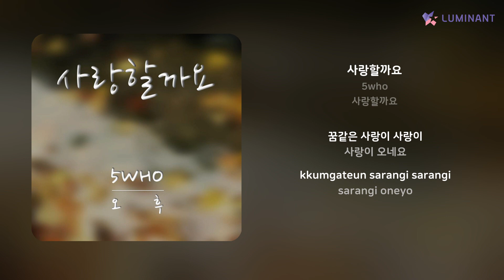5who - 사랑할까요 | 가사 (Lyrics)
Artist: 5who
Track: 사랑할까요
Album: 사랑할까요
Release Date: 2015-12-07